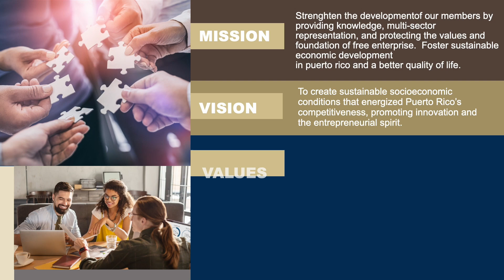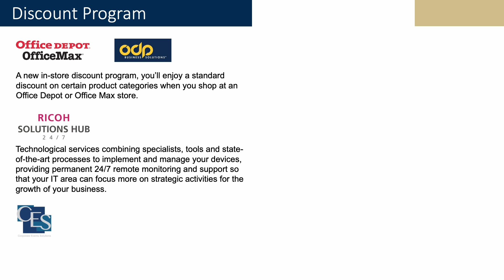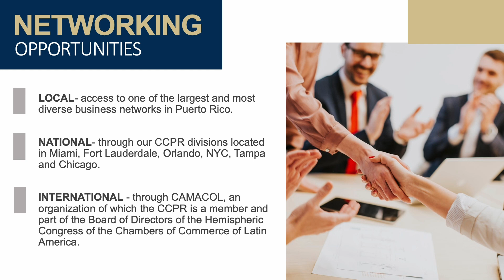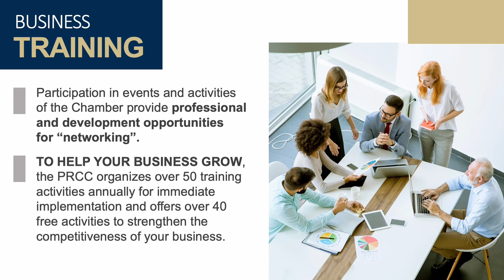Become a MEMBER TODAY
Our team is Puerto Rico, and its entrepreneurs are the most valuable players, always ready to contribute with their experiences and business talent to jointly achieve success. Do you want to be an active chamber member?

We will gladly guide you. We look forward to hearing from you!